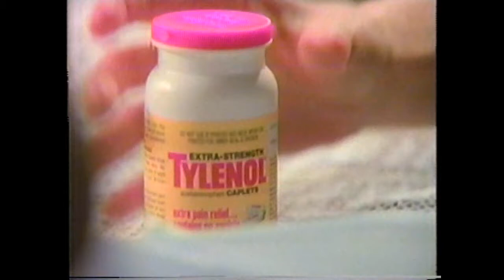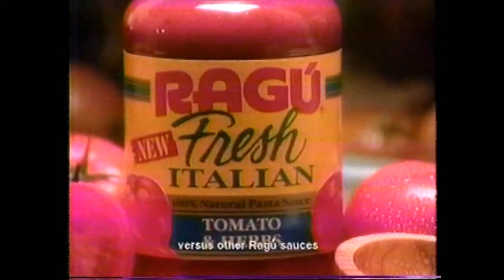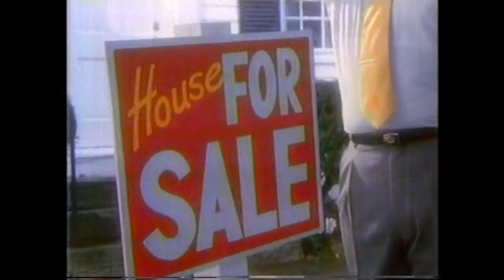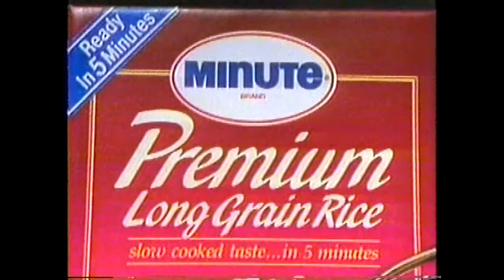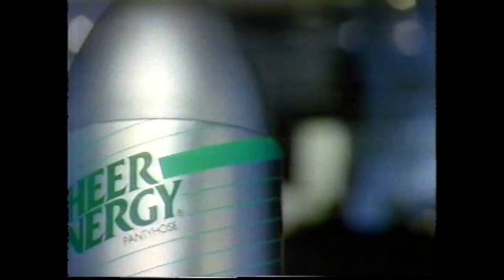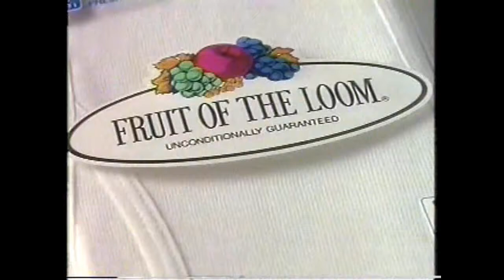COMMERCIALS NOV 1989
Commercials and CBS Promos from Nov. of 1989